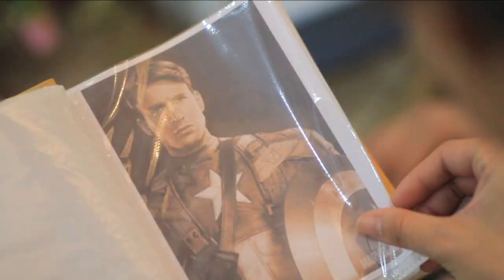รักแท้อยู่เหนือกาลเวลา (Ost. สุภาพบุรุษจุฑาทอม ตอน คุณทอมนันทนา) [Official MV]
คุณชายคนสุดท้องได้กลับมาที่วังจุฑาเทพ
หลังจากได้รับการศึกษาที่เมืองนอก

เพียงก้าวแรกที่ย่างเท้าก้าวเข้ามาที่บ้าน ก็ทำให้เขาได้ระลึกถึงวันวาน และ
"ความรักที่เป็นไปไม่ได้" คุณทอมนันทนาจะทำเช่นไรกับเหตุการณ์ที่เกิดขึ้น...